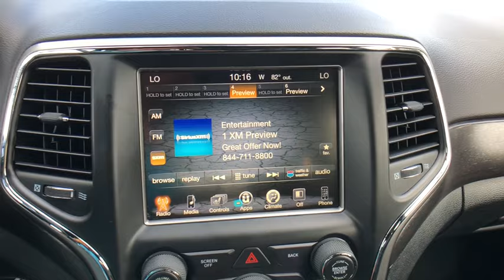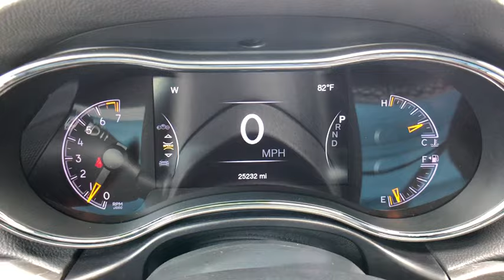2017 Jeep Grand Cherokee Austin, New Braunfels, Boerne, San Marcos, San Antonio, TX N860409A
Bright White Clearcoat U 2017 Jeep Grand Cherokee available in San Antonio, Texas at San Antonio CDJR. Servicing the Austin, New Braunfels, Boerne, San Marcos, TX area.

11910 Interstate 35 Frontage Rd

Recent Arrival! Certified. 4WD BALANCE OF FACTORY WARRANTY, LEATHER, HEATED LEATHER SEATS, CHRYSLER CERTIFIED, ONE OWNER CLEAN CARFAX NO REPORTED ACCIDENTS, PREMIUM WHEELS, MULTI ZONE CLIMATE CONTROL, STEARING WHEEL CONTROLS, TRAILER HITCH, CRUISE CONTROL, AWD/4WD, Grand Cherokee Altitude, 4D Sport Utility, 4WD, 115V Auxiliary Power Outlet, 1-Year SiriusXM Radio Service, 6 Month Trial (Registration Required), 8.4 Touchscreen Display, Altitude Grille, Altitude IV Package, Anodized Gun Metal Interior Accents, Auto-Dimming Rear-View Mirror, Black Suede Seats w/Black Stitching (DISC), Body Color Claddings, Body Color Fascia, Body Color Shark Fin Antenna, Dark Day Light Opening Moldings, Dark Headlamp Bezel Finish, Dark Lens Taillamps, Delete Laredo Badge, For Details Visit DriveUconnect.com, For More Info, Call , Front Accent/Body Color Fascia, Gloss Black Fascia Applique, Instrument Cluster w/Off-Road Disp. Pages, Jeep Black Gloss Badging, Power 4-Way Driver Lumbar Adjust, Power 8-Way Driver/Manual Passenger Seat, Power Liftgate, Quick Order Package 23Z Altitude (DISC), Radio: Uconnect 3C w/8.4 Display, Rear Accent/Body Color Fascia, Rear Fascia Gloss Black Step Pad, Remote Start System, Roadside Assistance & 9-1-1 Call, Security & Convenience Group, Security & Convenience Group (DISC), Security Alarm, Single Exhaust w/Bright Tip, SiriusXM Satellite Radio, Steering Wheel Mounted Audio Controls, Uconnect Access, Universal Garage Door Opener, Wheels: 20 x 8.0 Gloss Black Aluminum (DISC). CARFAX One-Owner.brbrbrFCA US Certified Pre-Owned Details:brbr  * Vehicle Historybr  * 125 Point Inspectionbr  * Limited Warranty: 3 Month/3,000 Mile (whichever comes first) after new car warranty expires or from certified purchase datebr  * Includes First Day Rental, Car Rental Allowance, and Trip Interruption Benefitsbr  * Roadside Assistancebr  * Powertrain Limited Warranty: 84 Month/100,000 Mile (whichever comes first) from original in-service datebr  * Warranty Deductible: $100br  * Transferable WarrantybrbrbrPlease call today to check extra options and availability.brAwards:br  * 2017 KBB.com 10 Most Awarded Brands